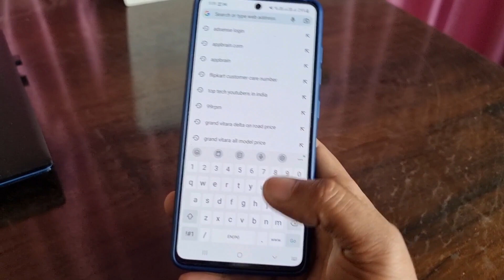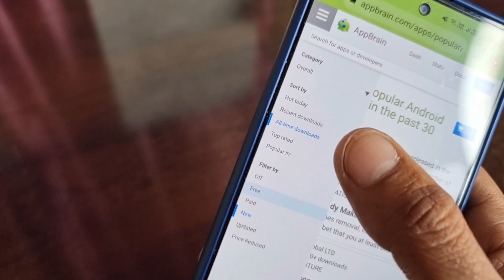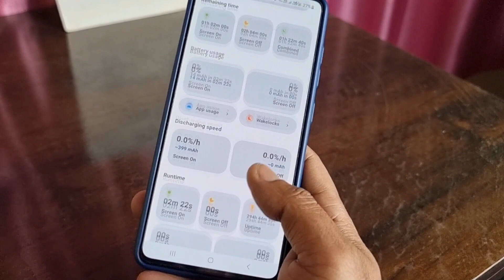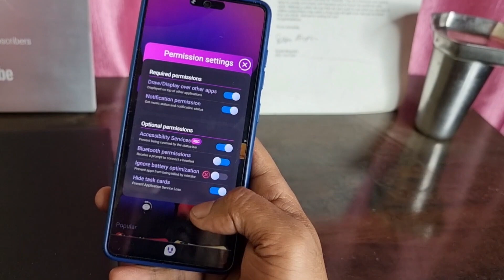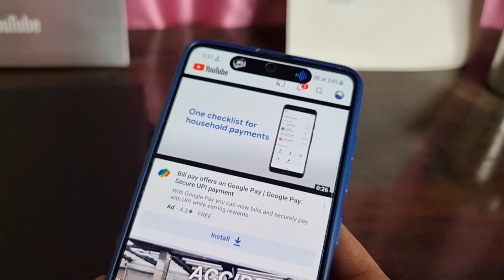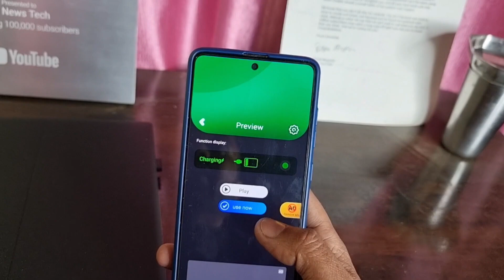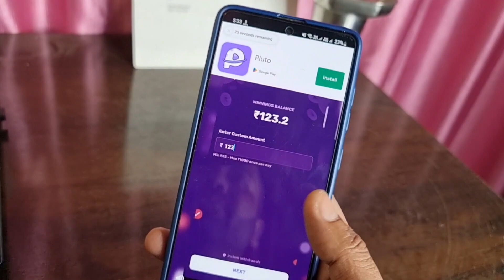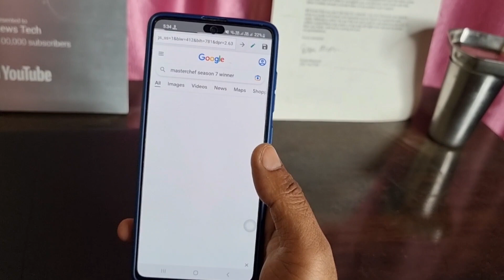All Samsung Mobile : install Top 5+ Shoking Customization & Apps 🔥 ! Make Your mobile beautifull !📱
Top 5 Shoking Customization & Apps 🔥 ! Make Your mobile beautifull ! All Android Smartphones 😱